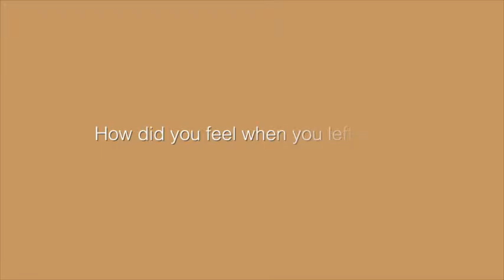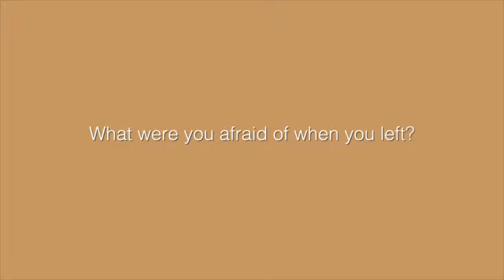Table ronde 2015 - Adnan's story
Journée internationale des droits de l'enfant